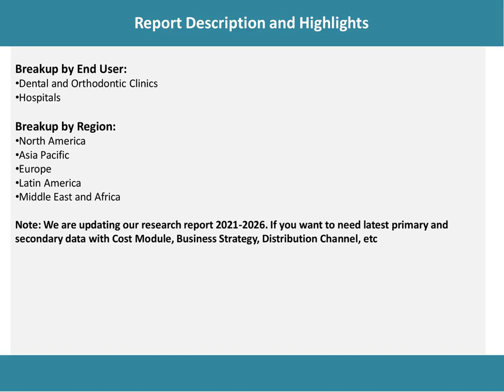Invisible Orthodontics Market 2021-2026: Global Industry Overview, Sales Revenue and Opportunity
According to the latest report by IMARC Group: the global invisible orthodontics market witnessed strong growth during 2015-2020.

IMARC Group
30 N Gould St Ste R
Sheridan, WY 82801 USA - Wyoming